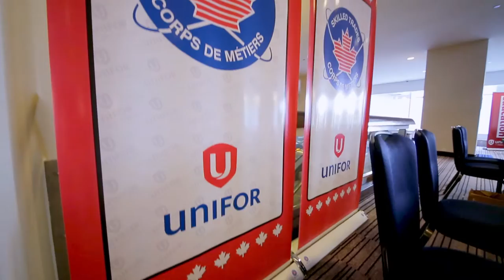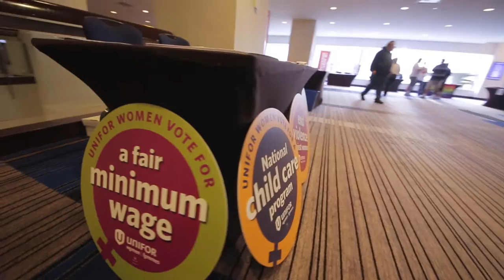BC Regional Council 2015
Members of Unifor's BC Council gathered for the third regional council during September 11 and 12, 2015.